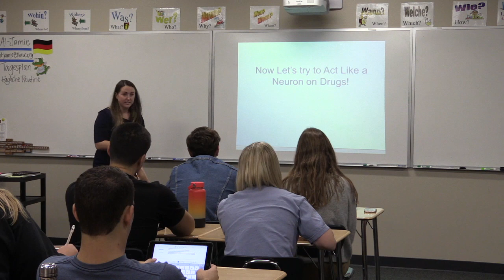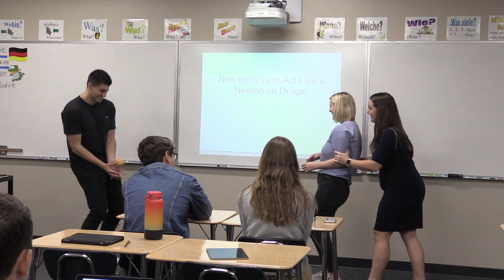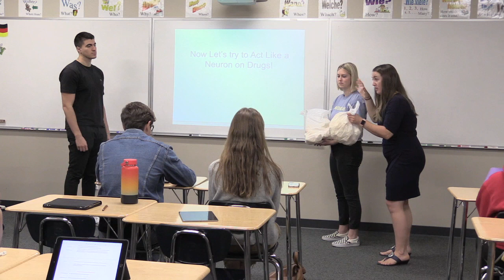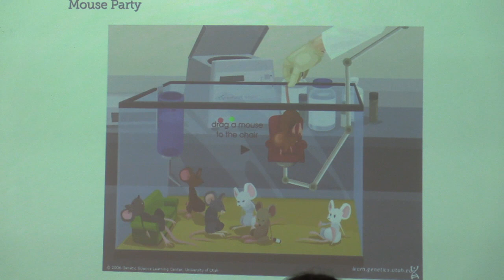Act Like a Neuron (AP Biology video from October 11, 2019).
Act Like a Neuron: Understanding the Bio/Psych Connection (AP Biology video from October 11, 2019).